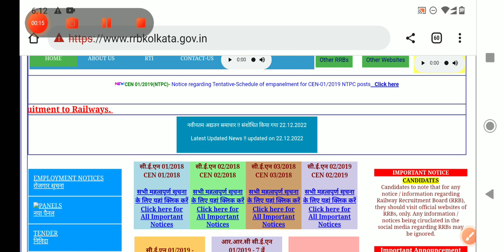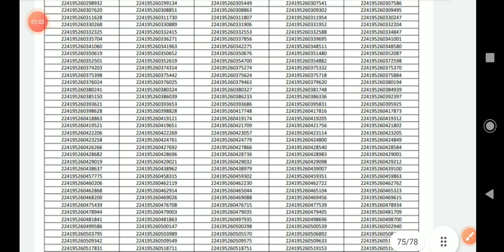RRC GROUP D KOLKATA RESULT OUT Pdf on Telegram Channel Link In Description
Group d Kolkata result out,
Rrc group d Kolkata result
group d Kolkata result 2022

I am Manish and my video containt government jobs related content like Ssc, Railway, Bank

About Me : My name is Manish Kumar Rajwaria
I am cleared as a sub inspector in delhi police in CPO 2019
I also cleared cpo19, cpo20,  cgl 21, RRB JE 2018, CDS  and NDA multiple times,
I am here to share my experience and learning with you guys.
I hope I will be able to help you in achieving  your dream job.
Thankyou for connecting me 🙏🙏

For Exam Related Notification and Other PDF